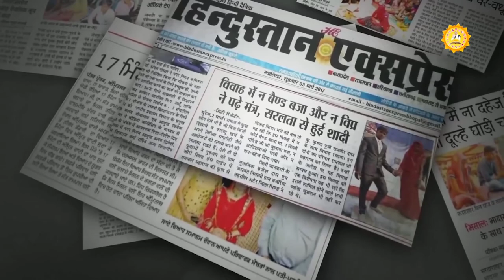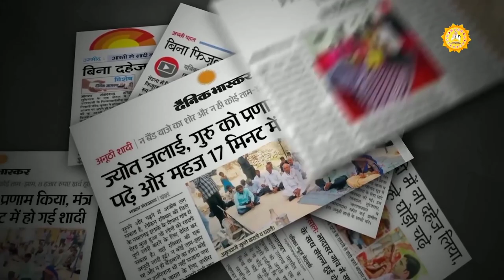Dowry Short Film 2020 | दहेज का खात्मा | Dowry Free india | Sant Rampal Ji Maharaj.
दोस्तों आपने देखा कि जब “दीक्षा” संत रामपाल जी महाराज से नाम उपदेशी परिवार में जाती है तो यह देखकर हैरान हो जाती है कि देश में ऐसे भी परिवार हैं, जो दहेज लेना पाप समझते हैं | कठोर से कठोर कानून बनाने के बाद भी सरकार की नीतियां दहेज लोभियों के सामने बौनी प्रतीत हो रही है | लाखों परिवारों को इस दहेज़ रूपी राक्षस ने बर्बाद कर दिया | संत रामपाल जी महाराज के आध्यात्मिक ज्ञान से दहेज जैसी बुराई ही नहीं बल्कि अन्य बुराइयों का भी अंत होता जा रहा है | दोस्तों संत रामपाल जी महाराज के भक्ति नियमों पर चलते हुए उनके शिष्यों ने की मिसाल कायम की है, कि ना तो दहेज लेंगे और ना ही दहेज देंगे | संत रामपाल जी के नियम पर चलते हुए एक खुशहाल और सभ्य समाज तैयार हो रहा है | लाखों शादियां बिना दहेज, बिना बाहरी आडंबर को रही है, जिससे समाज में सुख और शांति स्थापित हो रही है |